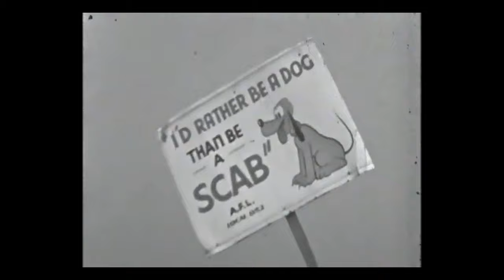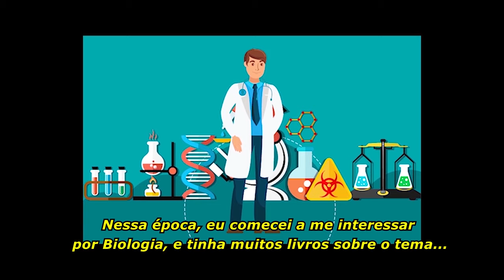SIDNEYLAND - EPISODE 1 -SEASON 1 - JACK BRADBURY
O 'PesquisAtor" Walter Sidney Apresenta em Cada Episódio, uma Justa Homenagem aos Grandes Artistas da Nona Arte. O animador Jack Bradbury, neste Episódio.